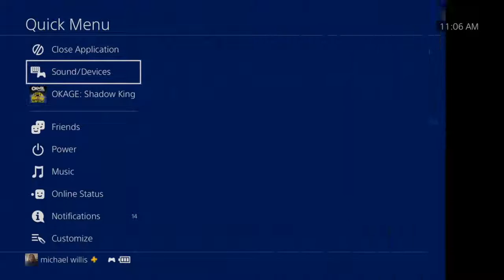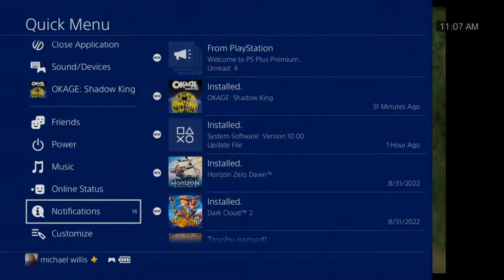Think Timburton meets Final Fantasy.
Okage: Shadow King